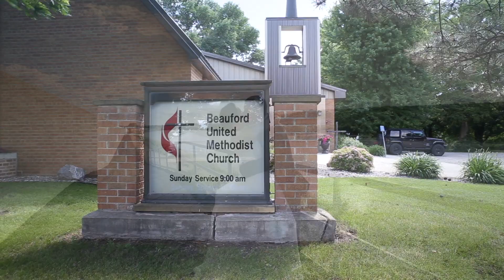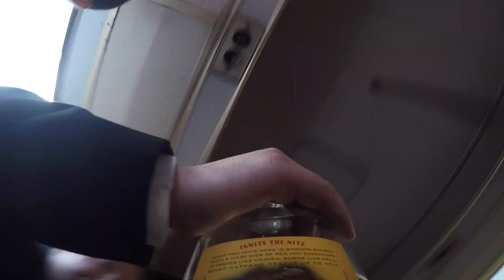Brandi and Kyle | Duck Blind Companions for Life | Wedding Trailer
The wedding of Brandi and Kyle